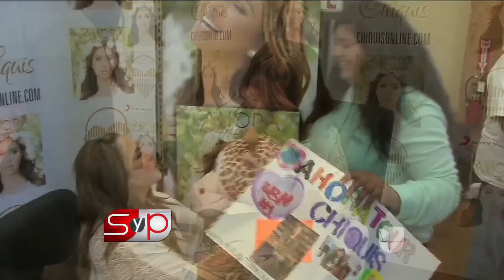¡Qué fuerte! Chiquis Rivera reacciona a las críticas por la venta de la mansión de Jenni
La hija de Jenni Rivera reacciona a las críticas por la venta de la mansión de su madre, a los líos familiares y mucho más.
SAL Y PIMIENTA [Show Description] (the same for all videos) Un show dedicado a los chismes, a la farándula, al espectáculo y todo lo relacionado con el entretenimiento. Presentado por: Lourdes Stephen, Rodner Figueroa, Verónica Bastos.